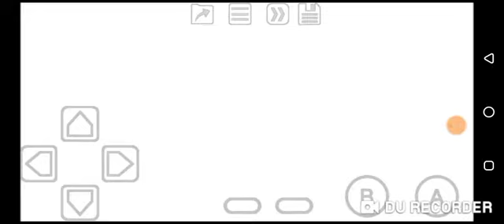Tweety's High-Flying Adventure (GBC) Level 5: Yokohama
Let's get some Paw prints